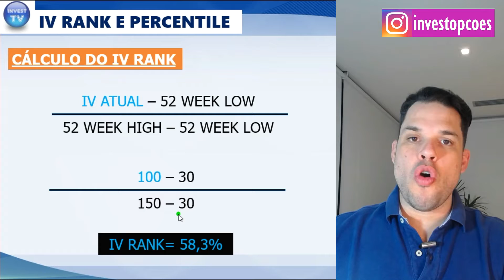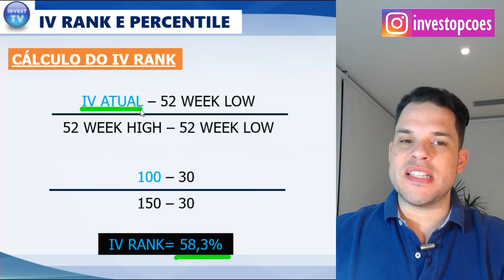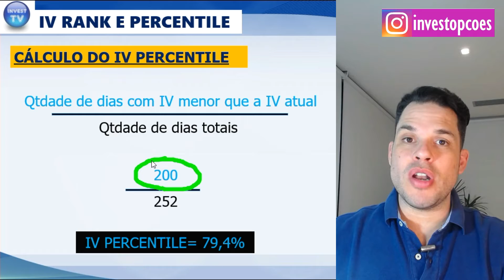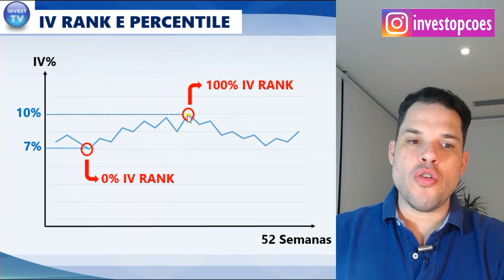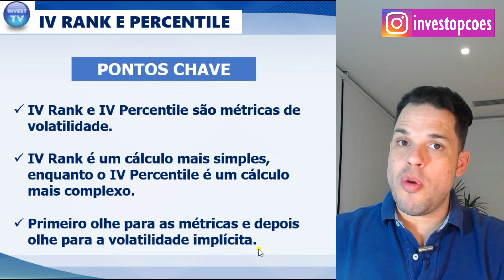Entenda o IV RANK e o IV PERCENTILE para melhorar seus resultados quando opera opções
Nesse vídeo Davi Almeida ensina como usar o IV Rank e o IV Percentile para melhorar seus resultados. Aprenda a operar volatilidade e tenha lucro com opções.

Mentoria exclusiva, alertas de trades, lista de espera para cursos e tudo o mais relacionado à InvestTV você encontra nesse link: